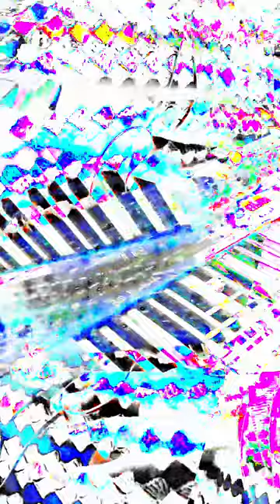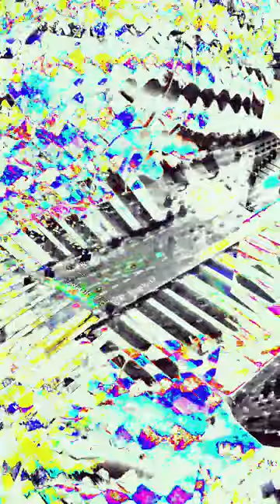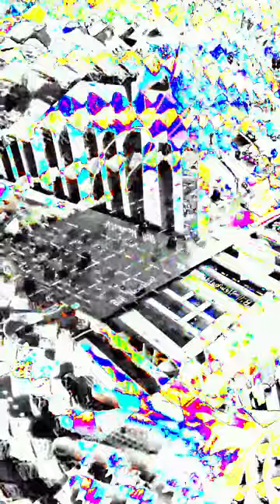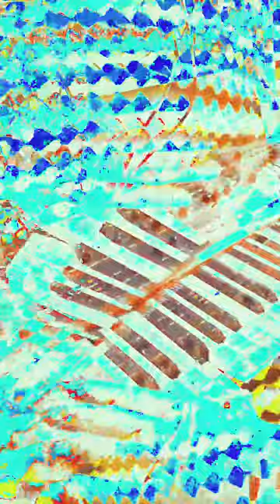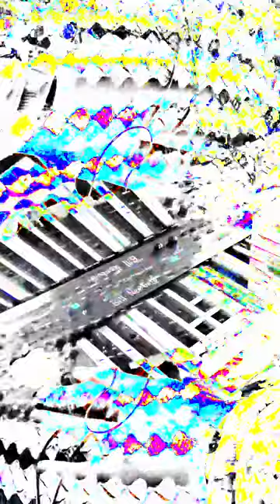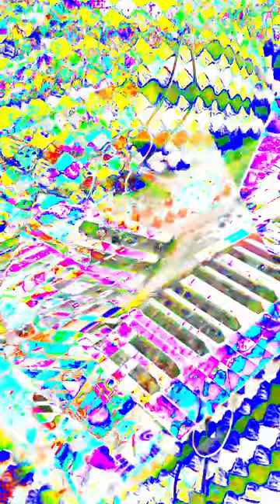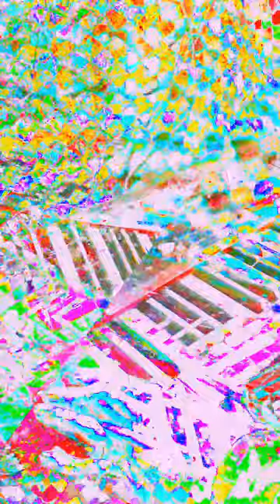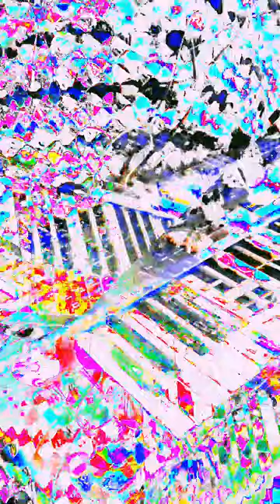Movie 24 06 16 07h56m15s